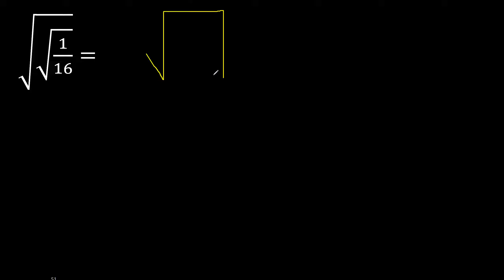Raiz de raiz cuadrada de 1/16 , raiz dentro de otra raiz doble raiz de un numero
raiz de una raiz de un numero
raiz dentro de otra raiz